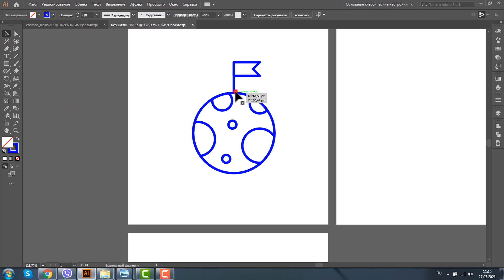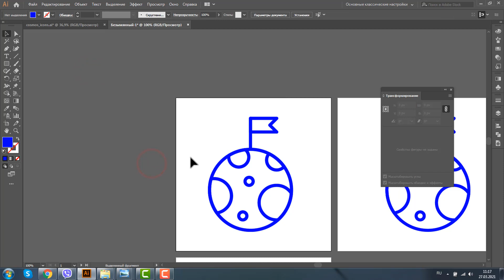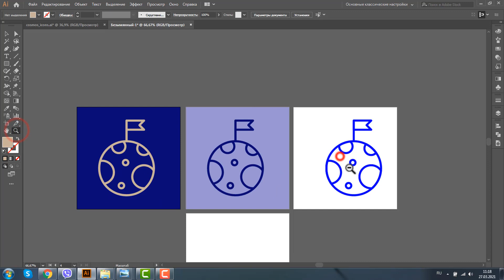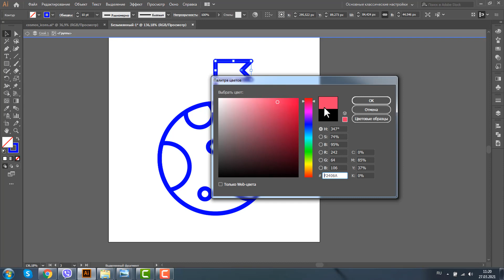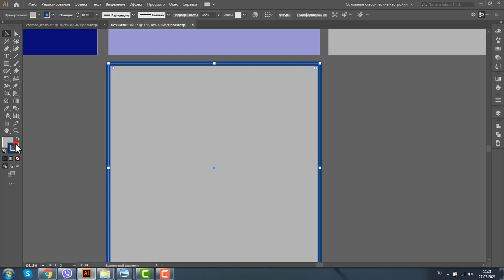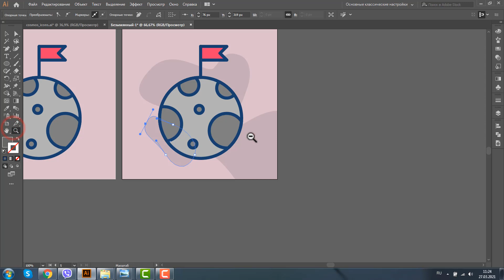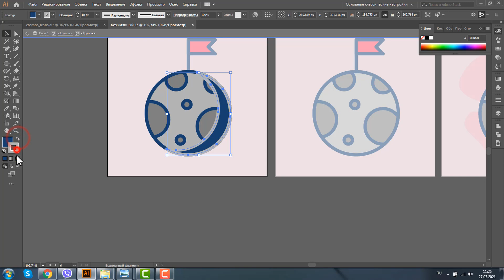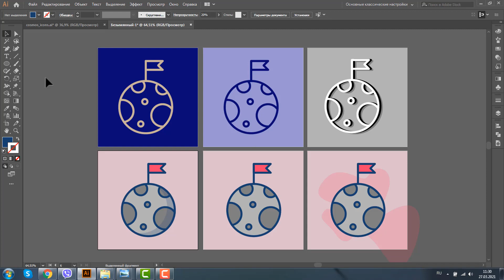ВЕКТОРНЫЕ ИКОНКИ НА ТЕМУ КОСМОС. ВАРИАЦИИ. СТИЛЬ. ADOBE ILLUSTRATOR. УРОК ДЛЯ НАЧИНАЮЩИХ.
Говорим о вариациях знака.
На примере иконки луны показываю шесть различных вариантов.
Полезно всем графическим дизайнерам!

МИНИ-КУРСЫ ПО ADOBE ILLUSTRATOR:

1. ВРЕМЯ ОТКРЫТОК

2. НОВОГОДНИЕ ИКОНКИ

3. ЕЩЕ РАЗ ПРО ЛЮБОВЬ